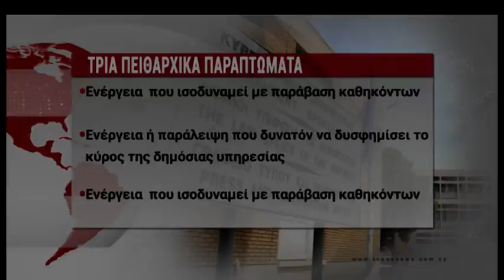Τρία πειθαρχικά παραπτώματα σε βάρος της Εισαγγελέας Ε. Λοϊζίδου